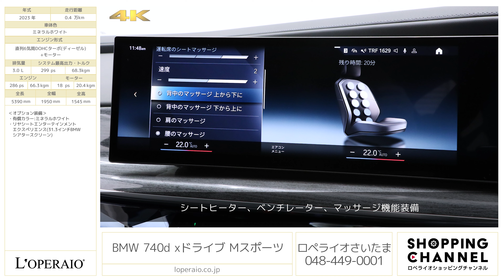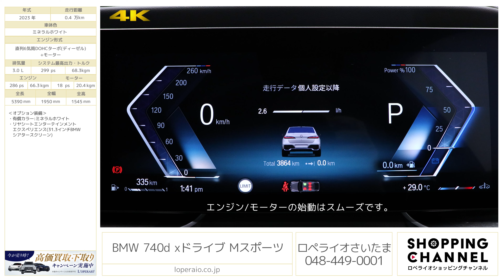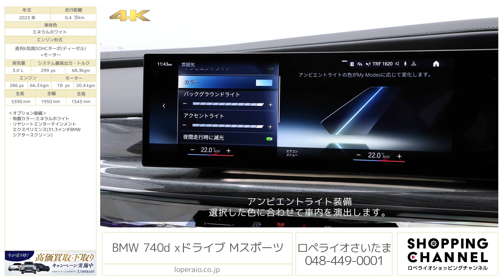BMW 740d xドライブ Mスポーツ 2023年式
高額オプション「リアエンターシステム」付きの現行型740d xDrive Mスポーツが入庫しました！
弊社でも数少ない入庫車両の1台で、この度お客様より買い取らせていただきました。
お色もオプションのミネラルホワイトを採用し、アルピンホワイトよりも鮮やかな印象のホワイトでございます。Mスポーツ専用装備も充実しており、Mスポーツブレーキやハイグロスシャドーラインエクステリアなどスポーティーな面とラグジュアリーさを兼ね備える究極のサルーンスポーツでございます。低走行、1オーナー車でコンディションも良好でございますので、是非この機会にお問合せくださいませ。

・有償カラー：ミネラルホワイト
・リヤシートエンターテインメントエクスペリエンス （31.3インチBMWシアタースクリーン）

‹740d xドライブ Mスポーツ 専用装備›
・20インチMエアロダイナミックホイール 907Mバイカラー（ジェットブラック）
・Mスポーツブレーキ（ブルーメタリック）
・Mハイグロスシャドーラインエクステリア（ウインドーフレームモールディング、ドアミラーベース、ドアハンドルインサート）
・Mエアロダイナミクスパッケージ（フロントエプロン、リヤスカート）
・マルチファンクションMスポーツレザーステアリングホイール
・Mシートベルト
・ファインラインブラックメタルエフェクトファインウッドトリム

‹主要諸元›
3.0L 直列6気筒DOHCターボ (ディーゼル) +モーター、エンジン:286ps/66.3kgm、モーター:18ps/20.4kgm システム:299ps/68.3kgm、全長×全幅×全高mm 5390×1950×1545mm、車両重量 2230kg